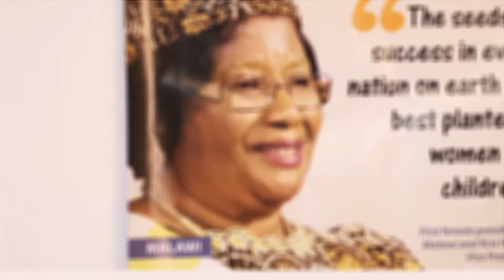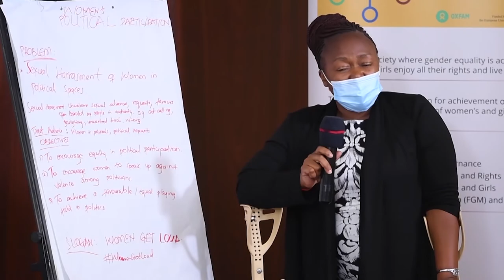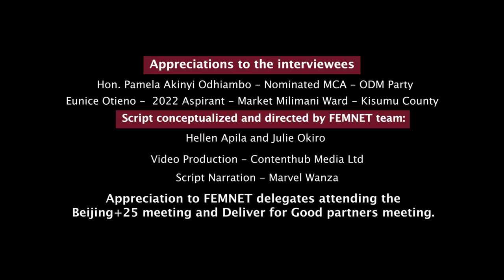Increasing Political Participation for Women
Women in leadership always have a story to tell of how they got into leadership.  Deliver for Good campaign endeavors to support women’s leadership as outlined in the target number 5.5 of the SDG’s. This campaign will continue to work with partner organizations   to ensure women in all their diversities in Kenya get equal opportunities to take up political leadership roles in every sphere of their lives